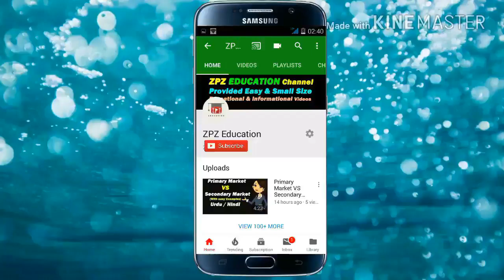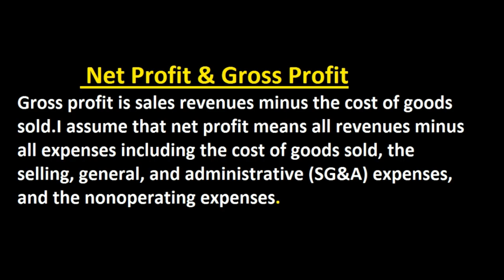Net Profit VS Gross Profit With Example ? Hindi / Urdu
This Video Give the Basic Logic & basic Concept of Net Profit VS Gross Profit With Example ? Hindi / Urdu

My Recommenmd Amazing Gears & Products:
1. Books
2. Digital Music
3. Electronics
4. Computers, Tablets and IT Accessories

1. Boya Microphones
2. Dell XPS 15 Laptop
3. Nikon DSLR Camera
4. Samsung Galaxy S10